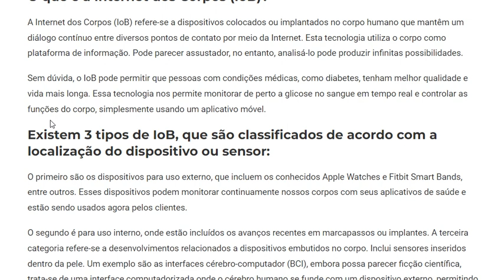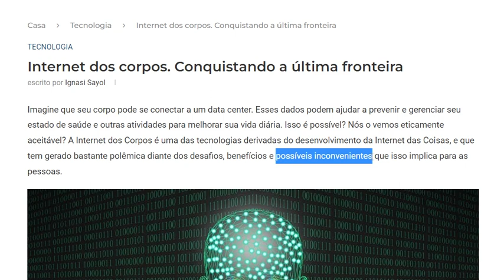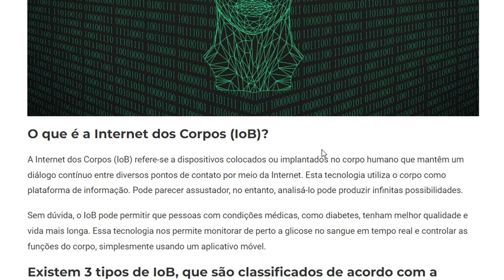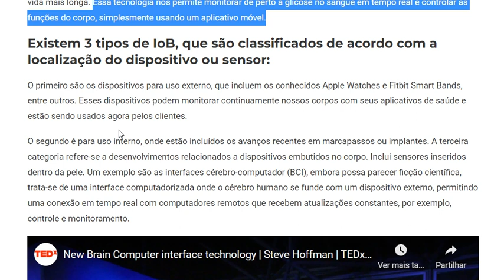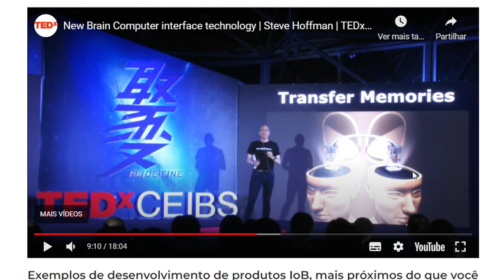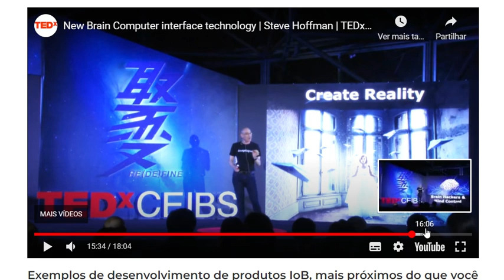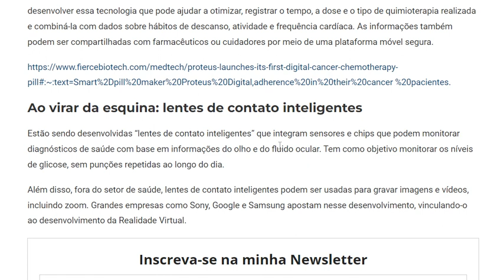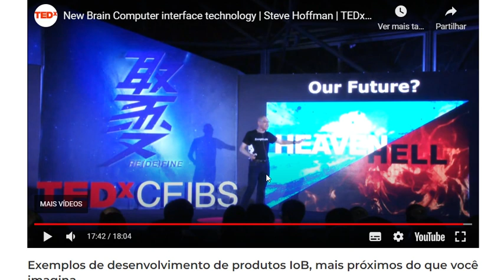HACKEAMENTO DO CÉREBRO E POSSESSÃO